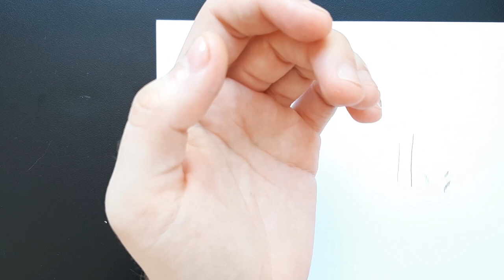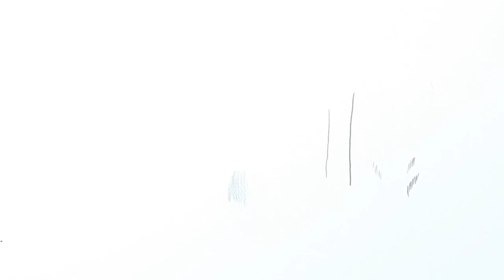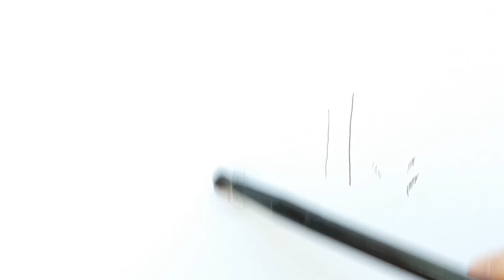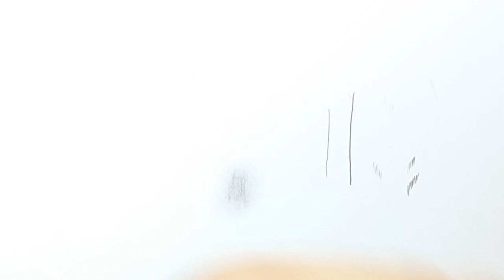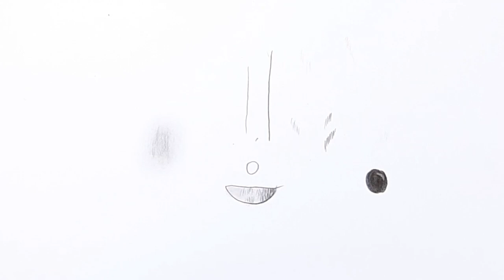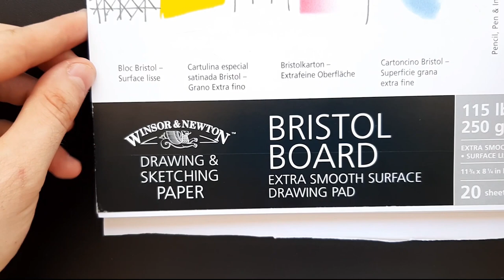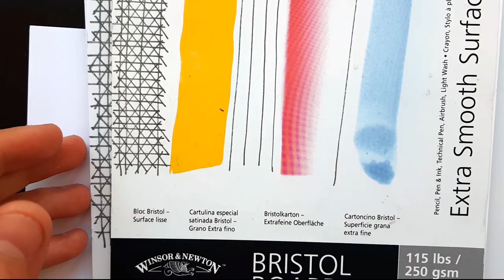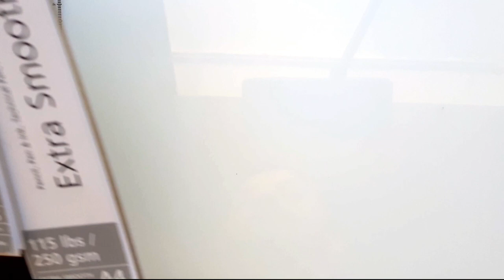My Essential Art Supplies For Pet Portraits ∣ Which One is THE MOST IMPORTANT?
Hello everyone!
In this video you I will talk about what essential art supplies I always use for my pet portraits and how I use them.

MATERIALS I USED IN THIS VIDEO AND RECOMMEND :
- Faber Castell Polychromos
- Caran D'Ache
- Signo Uni Ball White Pen
- Faber Castell Sharpener
- Derwent Pencil Extenders
- Pencil Extenders
- Pencil Extenders
- Tombow Mono Zero Eraser
- Moldable Eraser
- Blending Stumps
- Da Vinci Dusting Brush
- Winsor&Newton Extra Smooth Paper
- Light Box

I am a 26 years old artist from Romania but I live in Belgium now. I love drawing mainly animals, I use colored pencils for my art and rarely watercolors, graphite or oil colors.